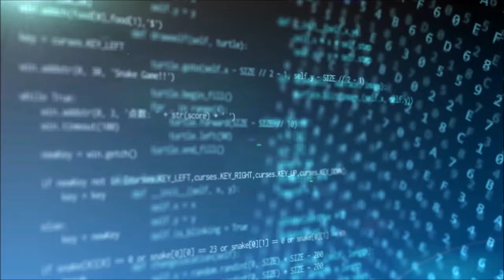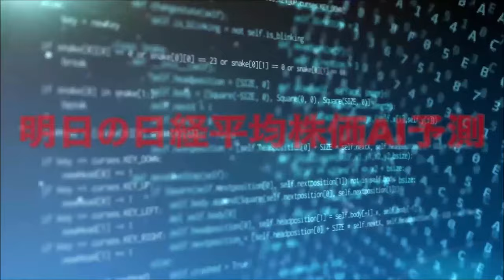明日の日経平均株価予測【2024年6月5日】